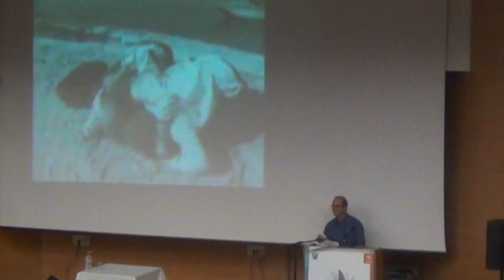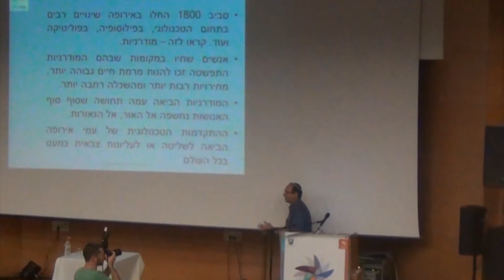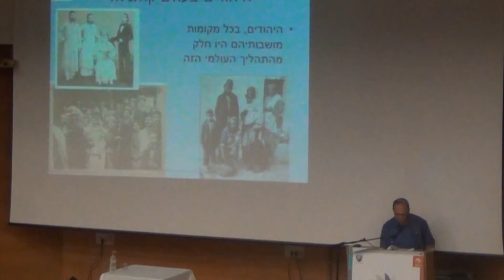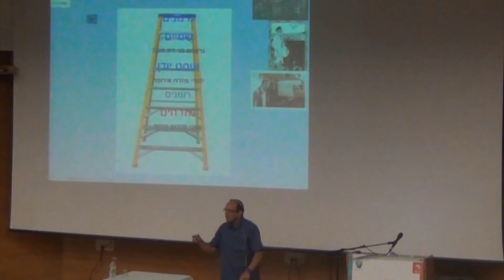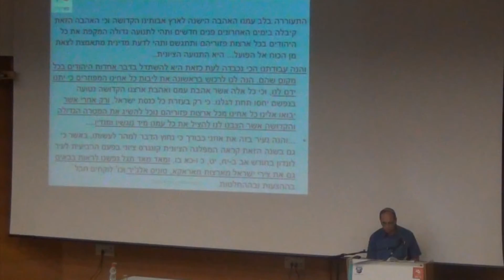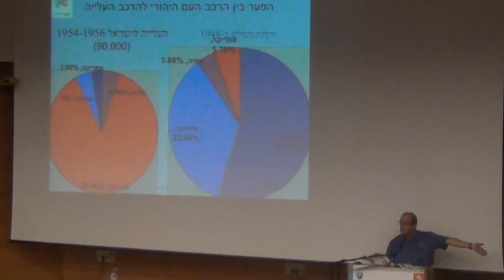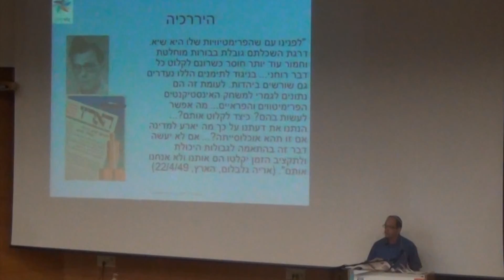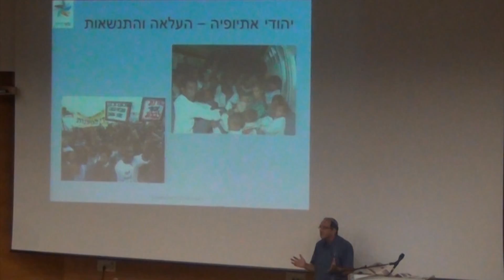היררכיה וסולידריות בין עדות בישראל - ד"ר אבי פיקאר, המחלקה ללימודי ארץ ישראל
"יקה, רומני ומרוקאי נוסעים ברכבת" - על היררכיה וסולידריות בין עדות בישראל. הרצאתו של ד"ר אבי פיקאר מהמחלקה ללימודי ארץ ישראל באוניברסיטת בר-אילן.

מתוך "בואי הרוח", הקונגרס הראשון של הפקולטה למדעי היהדות בבר-אילן אשר מיועד לציבור רחב שוחר דעת ואוהב חכמה ומטרתו לאפשר לציבור זה להיות שותף בכנס עיוני וחווייתי בתחומים השונים של לימודי היהדות. הקונגרס נערך בתאריכים כ"ד- כ"ח בסיון תשע"ד, 26-22 ביוני 2014.